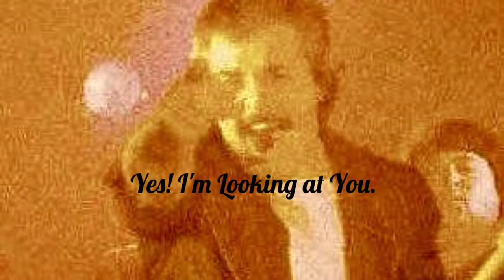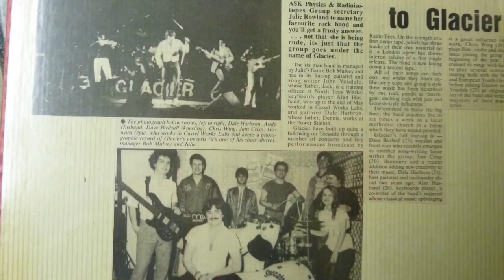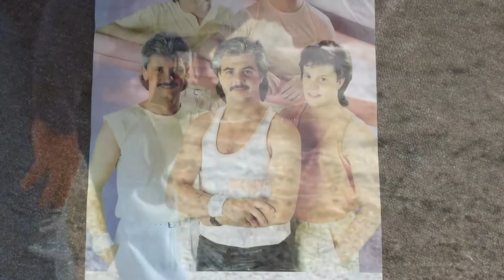My Me Moo